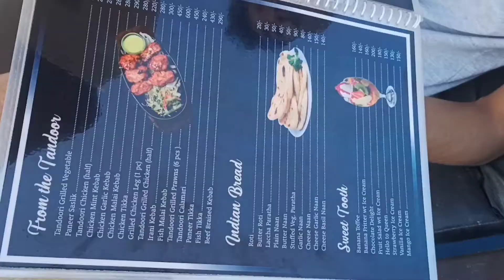I ᴀᴍ ɢᴏɪɴɢ ᴛᴏ Gᴏᴀ //🏖️ ʙᴇᴀᴄʜ// Mʏ ғɪsᴛ volgs -1))🤍